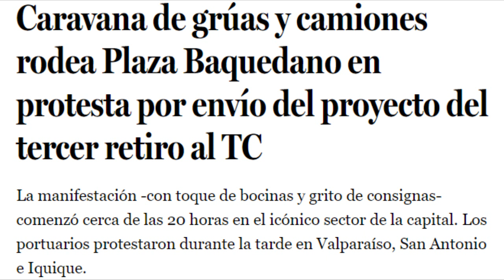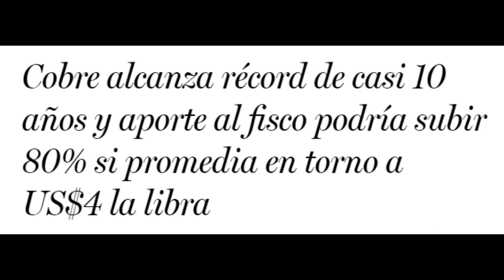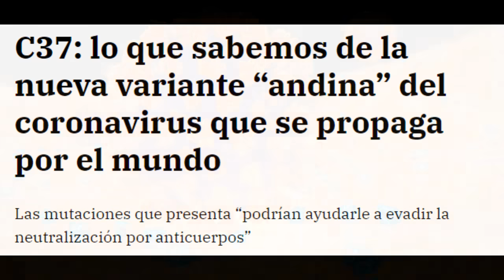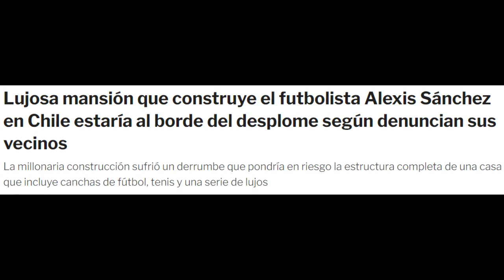Noticias Chile en Vivo Hoy 🔴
🔴 *MAS VIDEOS SOBRE CHILE* 🔴

~ Alfredomatta